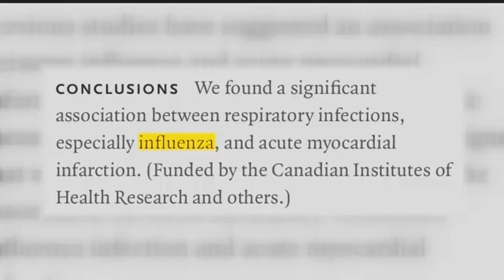Study: Flu patients much more likely to suffer heart attack